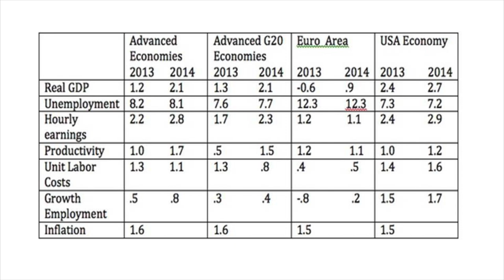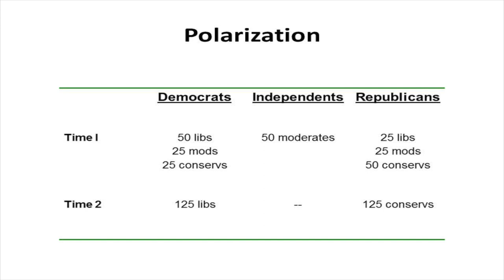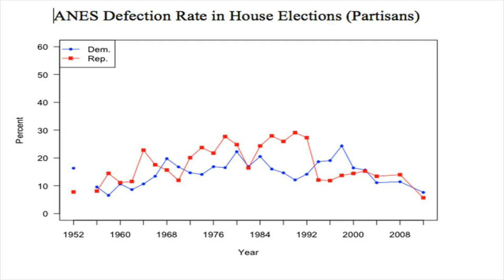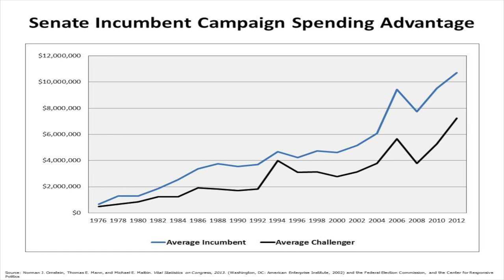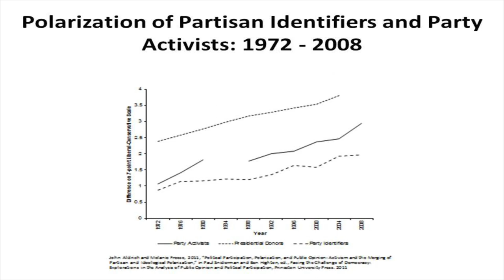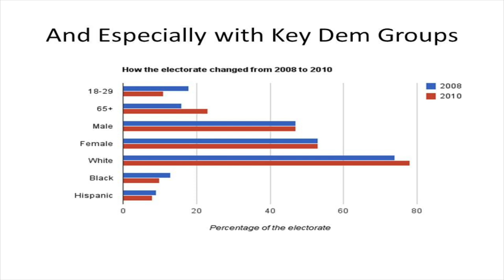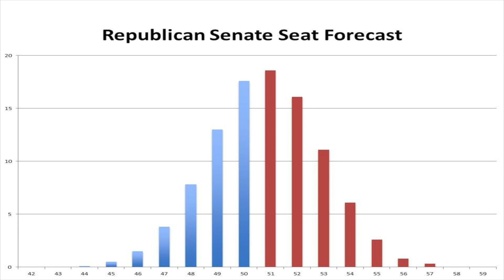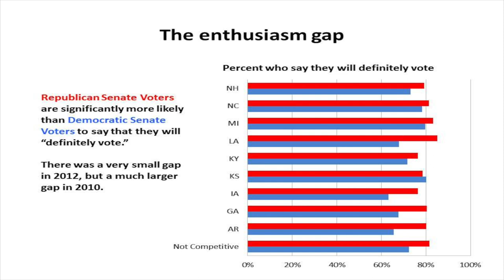The 2014 Congressional Elections in Historical Perspective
David Brady, Hoover deputy director and the Davies Family Senior Fellow, compares congressional elections from the 1880s to the present, emphasizing eras of uncertainty, party parity, and surges in independent voters. His primary theme is the importance of distinguishing between party sorting versus party polarization and the widespread effects of party sorting on several aspects of the elections, including incumbency and election financing in the House and the Senate; local parties, nationalization, and split tickets; and polling discrepancies with final election results. He ends by applying these concepts to predictions on the upcoming general elections.